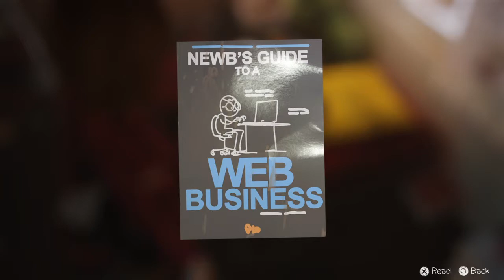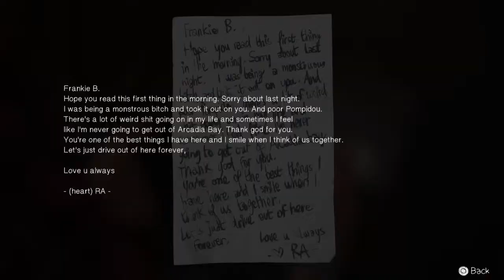Life Is Strange 35 - Episode 3/Diner 2